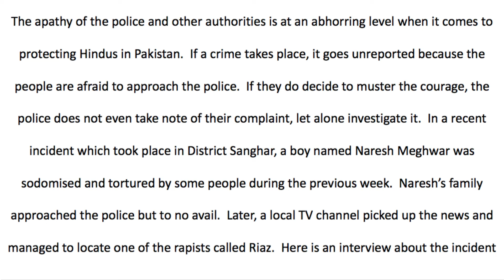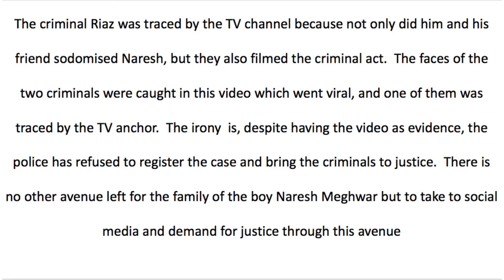Hindu Boy, Victim of Sexual Crime seeking for Justice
The apathy of local police towards Hindus of Pakistan jumped to another level when a Hindu boy was sodomised, filmed and the video was made viral with the faces of culprits clearly visible, but the police refused to register a complaint against the criminals